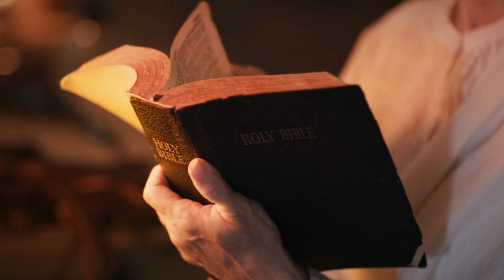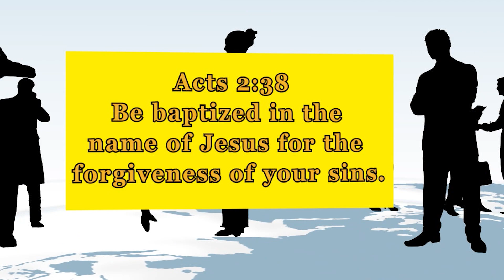Understanding the Biblical View of Annihilation and Eternal Punishment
In this video, we delve into a comprehensive analysis of the terms 'destruction', 'death', and 'annihilation' as used in the Bible. We explore various scriptural passages, including Matthew 10:28, 2 Thessalonians 1:9, and the Book of Revelation, to understand their meanings in the context of eternal punishment versus annihilation. Our discussion extends to the interpretations of early church fathers like Augustine and John Chrysostom, and we examine parables such as the Rich Man and Lazarus (Luke 16:19-31) to illuminate the concept of eternal suffering as opposed to ceasing to exist. Join us as we provide a thorough understanding of these critical terms and their implications for Christian doctrine and the nature of God's justice.